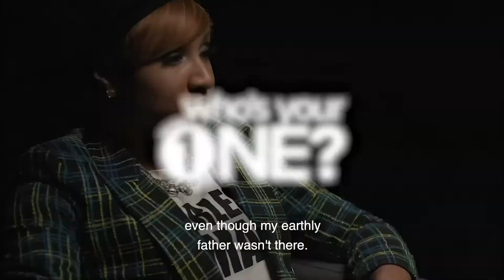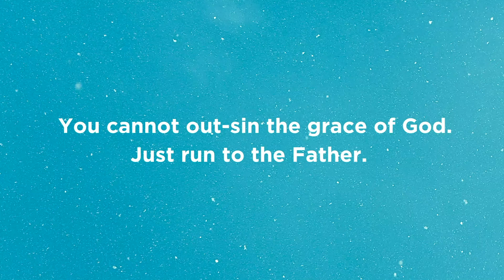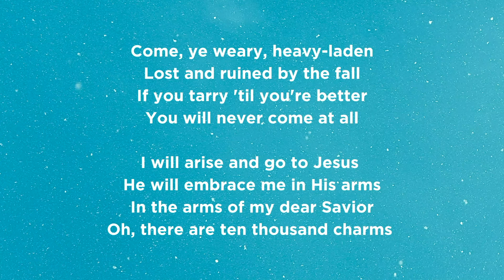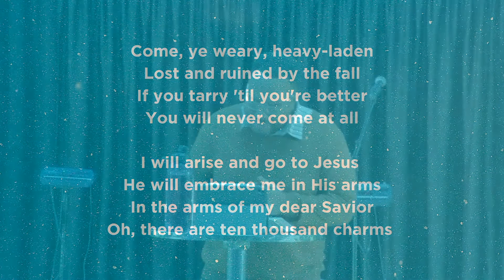Who's Your One? | Luke 15:11-24 | The Lost Sons - Pt. 1 | Sermon | Chase Jones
Are you new to The Chapel Nordonia? Let us know by filling out our digital connect card: nordonia.fyi